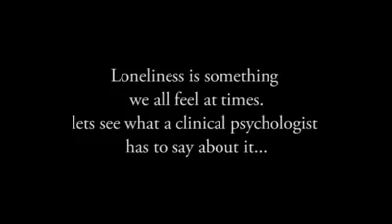Let's talk about loneliness with Dr Jayita Saha